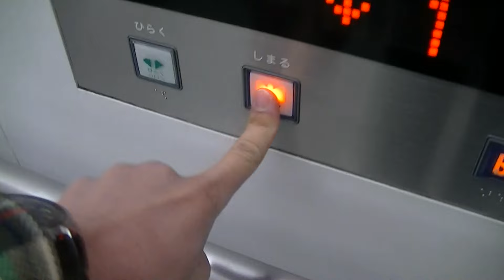福岡市地下鉄七隈線 薬院大通駅(動植物園口)1番口のエレベーター（フジテック製）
－－説明－－－－－－－－－－－－－－－－－－－－
市営七隈線「薬院大通駅」1番口のエレベーターです。
e2相当の特注仕様です。2番口用と1番口用で寸法が異なっていて、1番口用は20人乗りが採用されています。
－－諸元－－－－－－－－－－－－－－－－－－－－
メーカー：フジテック
機種：Order ECEED(オーダーエシード)
用法：乗用
定員：20名
積載：1300kg
アナウンス：○
扉：CO
設置数：1
停止階：B1,1
防犯カメラ：○

－－他の場所－－
1,2番線→
2番口→
※エスカレーターはフジテック製
－－住所－－
福岡県福岡市中央区薬院4丁目

Fujitec Traction Elevator at Yakuin-odori(Zoo&Botanical Garden) Station(N13),Chuo Ward,Fukuoka City,Fukuoka Pref.